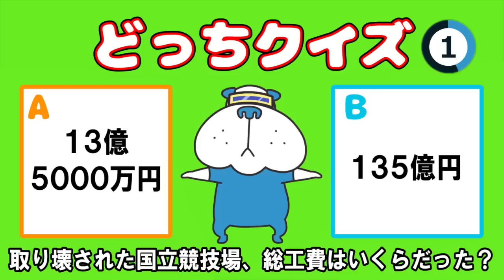どっちクイズ 「国立競技場の総工費はいくらだった？」2015年9月25日